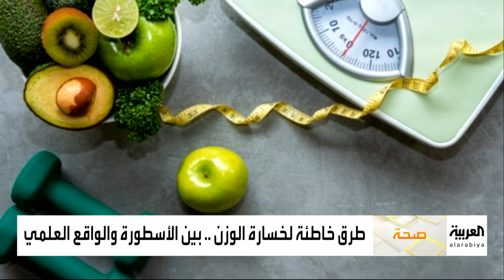صباح العربية | طرق خاطئة لخسارة الوزن.. تعرف عليها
الريجيم .. الدايت .. التحدي الأبدي الدائم ..لكن يبدو أن كثيرين .. يخطئون الطريق .. طبعا .. يلجأ عدد كبير من الأشخاص لاتباع عادات غذائية محددة لخسارة الوزن، والتخلص من الدهون الزائدة في الجسم لكن هذه العادات ليست دائماً مستندة لمعلومات صحيحة مثبتة علمياً..
مثل ممارسة الرياضة على معدة فارغة، وإغفال إحدى وجبات الطعام مما يجعلهم في أخطاء تؤدي لفشل رحلة التنحيف.

ـــــــــــــــــــــــــــــــــــــــــــــــــــــــــــــــــــــــــــــــــــــــــــــــــــــــــــــــــــــــــــــــــــــ
تيلغرام
سناب شات alarabiya
تفاعلكم
صباح العربية
بانوراما
العربية الليلة
Live Alarabiya
Alarabiya Live